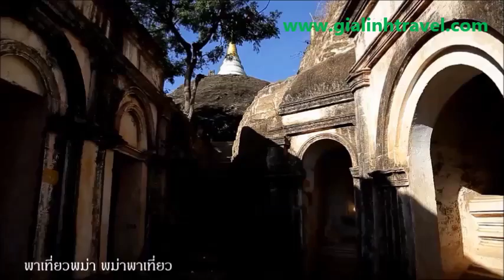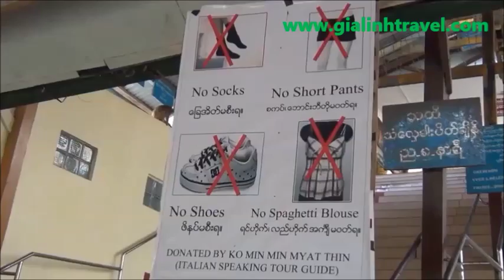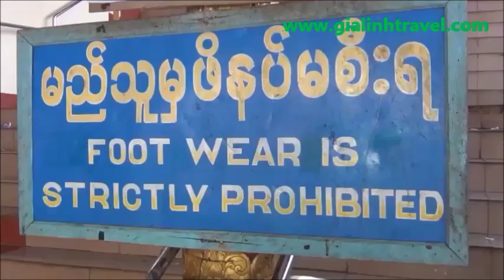Myanmar tour, Myanmar Travel: Million Pagodas Myanmar 12 day tour:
Experience the Million pagodas Myanmar in 12 days, you’ll have a chance to see colonial Yangon, pastoral Inle Lake and Mandalay – the city of the last Myanmar Kings